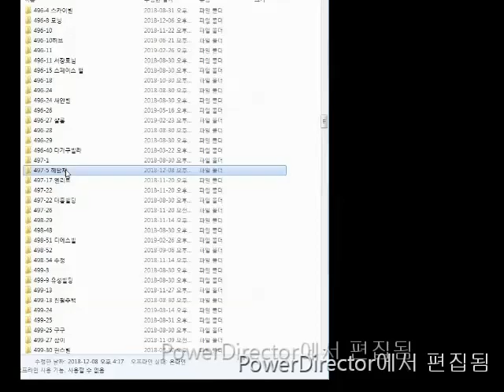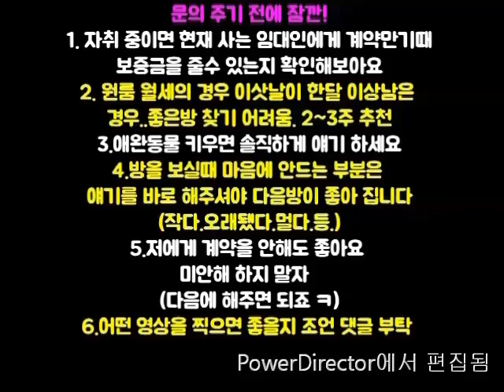신림역원룸 신림역5~6번출구 지상 1000-40~2000-30 강추!